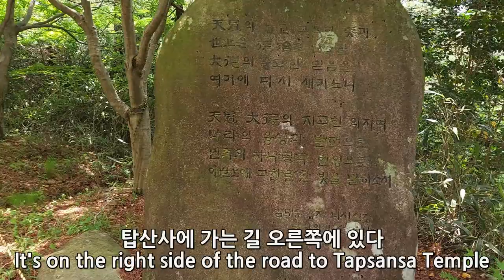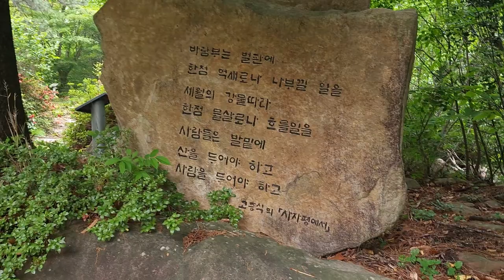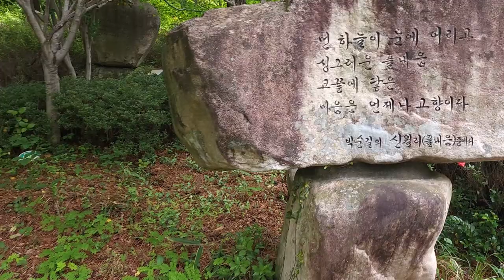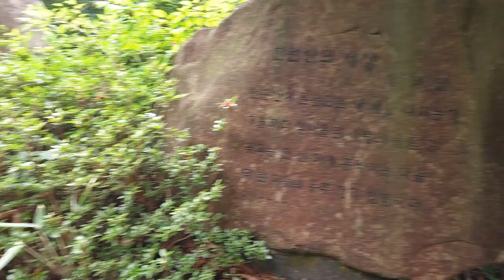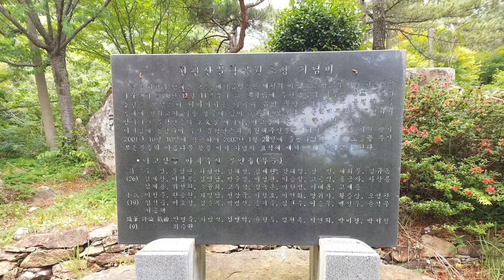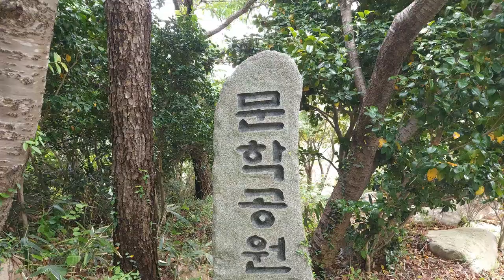한국 여행 : 장흥군 천관산 문학공원 / 드론 촬영 (Richard Park/리차드박)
장흥군 천관산 문학공원 / Jangheung-gun Cheongwansan Literature Park
주소 : 전남 장흥군 대덕면 연지리 산109-1